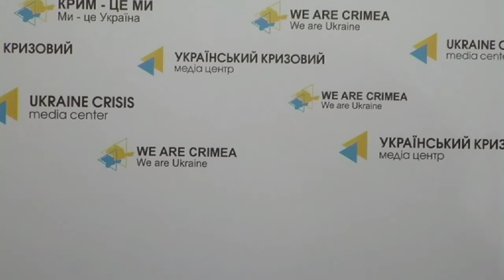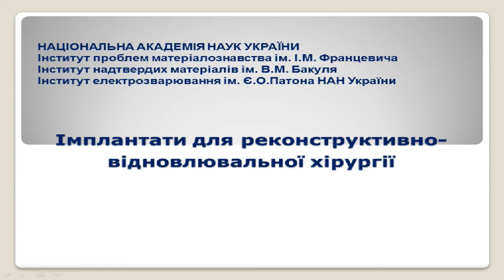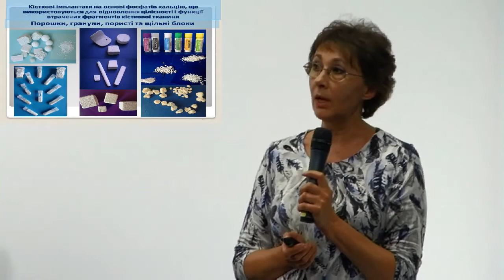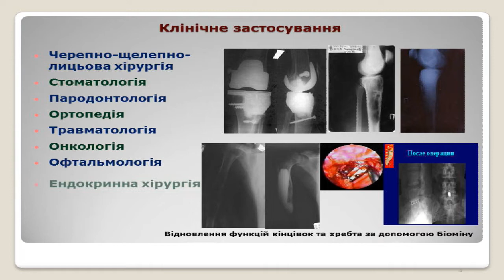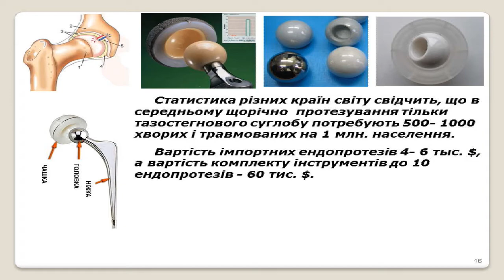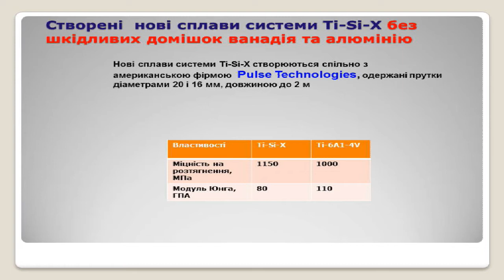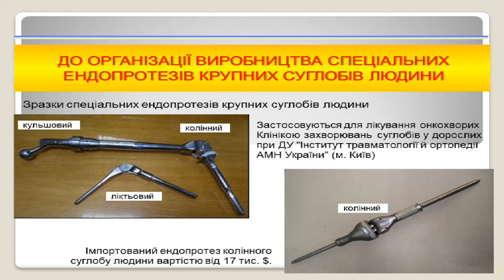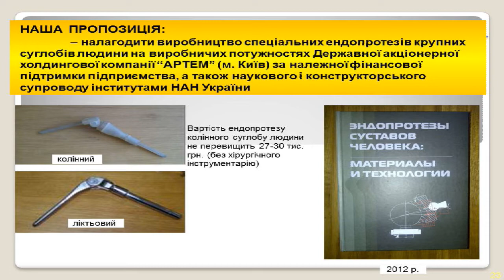Inventions of Ukrainian scientists for the needs of ATO. Ukraine Crisis Media Center, 2-06-2015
Topic: “Inventions of Ukrainian scientists for the needs of ATO”
Anton Naumovets, First Vice President of Ukraine NASU
Dr. Volodymyr Neymash, Institute of Physics of Ukraine NASU
Dr. Petro Manoryk, L.V.Pisarzhevskii Institute of Physical Chemistry of Ukraine NASU
Natalia Ulyanych, researcher, I.M.Frantsevych Institute of Materials Science of Ukraine NASU